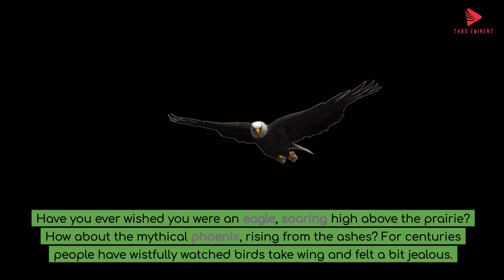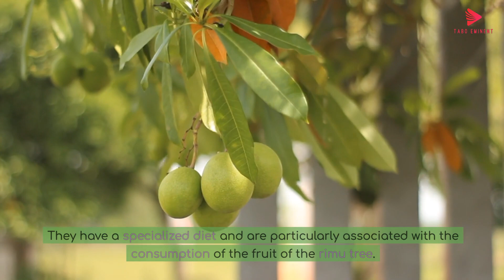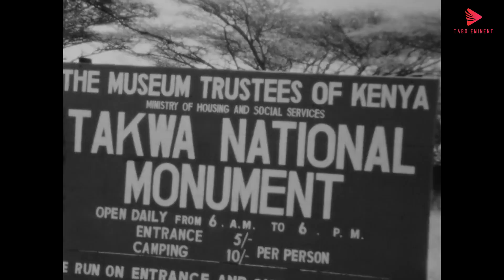Birds that Can't Fly!!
Have you ever wished you were an eagle, soaring high above the prairie? How about the mythical phoenix, rising from the ashes? For centuries people have wistfully watched birds take wing and felt a bit jealous. But what about birds that don’t fly? You’d think they’d hold a grudge against their freewheeling cousins, but these guys are just as awesome in their own right. These eight birds can’t fly, but you should probably envy them anyway.